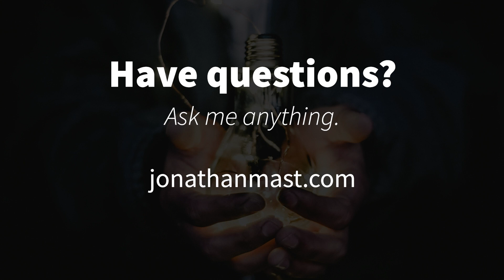If You Confuse, You Lose!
If your marketing message confuses your customers and prospects they will do nothing. Nothing as in not purchase from you, not contact you, not pay attention to you.

In today's video I discuss whether you are more likely to confuse your customers and prospects with a simple message, or a detailed one.

What do you think? What type of message do you think is more likely to confuse your customers and prospects?